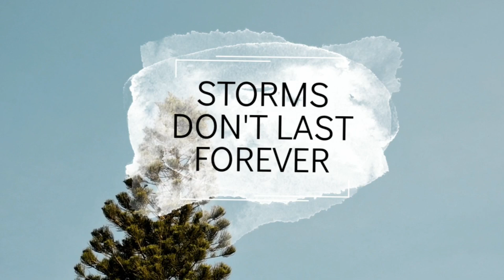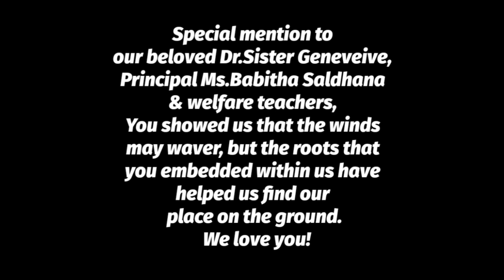Mount Carmel PU College, Esplendida 2021 Curtain Raiser